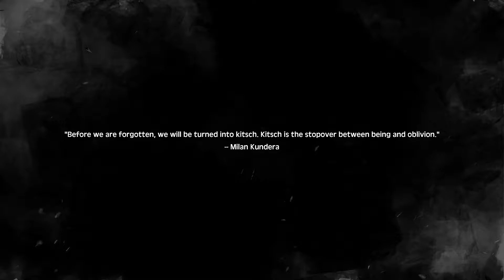The Tale Of Bistun | Game Review and First impressions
The Tale Of Bistun is a story-driven action-adventure game inspired by Persian mythology, culture and "Khosrow and Shirin" poem. This is my review and commentary video about this game. Have fun!

the tale of bistun